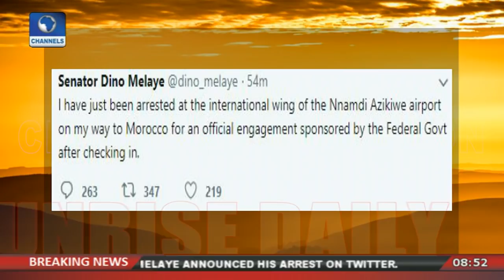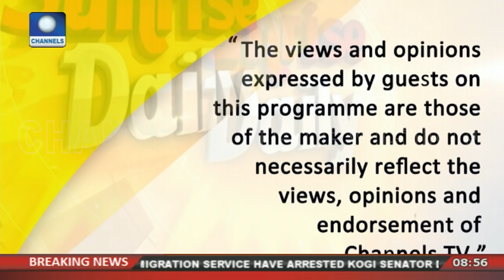Ekujumi,Akerele Concur Buhari's Statement Should Have Focused On The Positives Pt.4 |Sunrise Daily